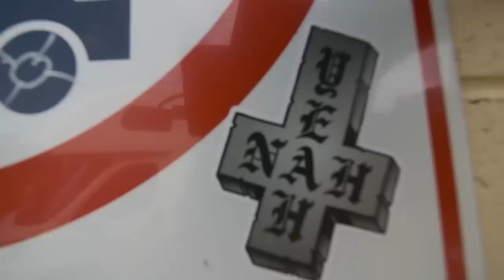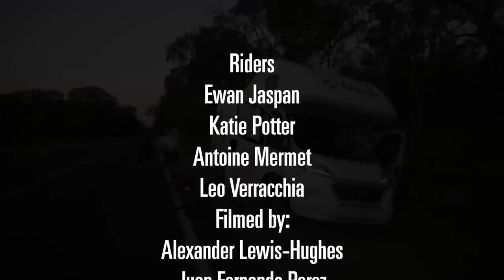Team Naish Roadtrip's Through Tasmania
What happens when you put Ewan Jaspan, Katie Potter, Antoine Mermet, Leo Verrecchia, two filmers and a whole bunch of Torch's in a caravan and send them to Tasmania?

One Epic Adventure.